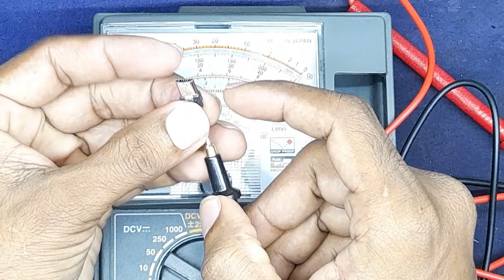Phone Charger Cable Repair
Phone Charger Micro USB Cable නිවසේදීම නඩත්තු කරමු